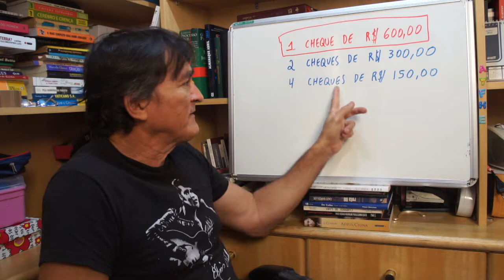A LÍNGUA PORTUGUESA, A SECRETÁRIA E A RAIVA DO PATRÃO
Secretária de Brasília deixa o patrão nervoso por causa da Língua Portuguesa.